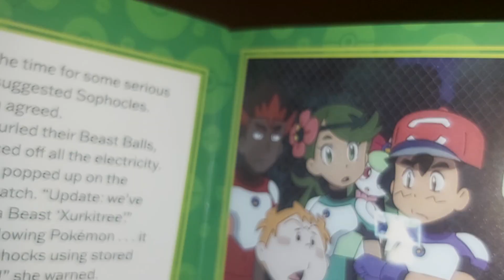8 December 2023